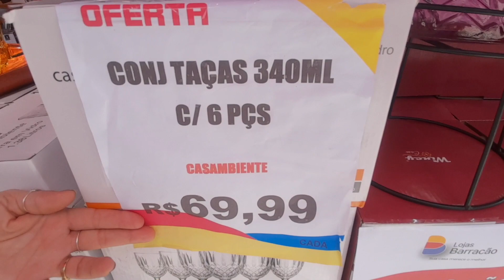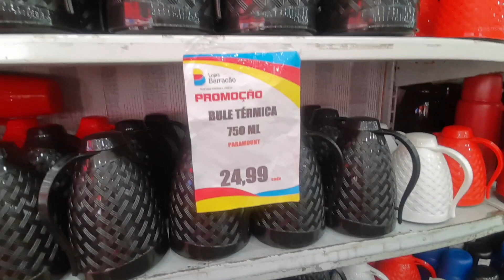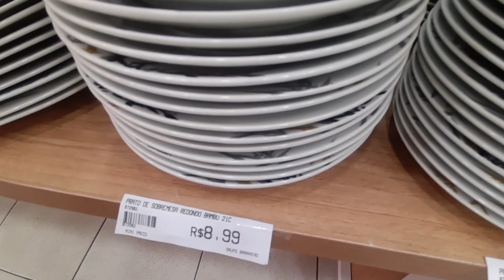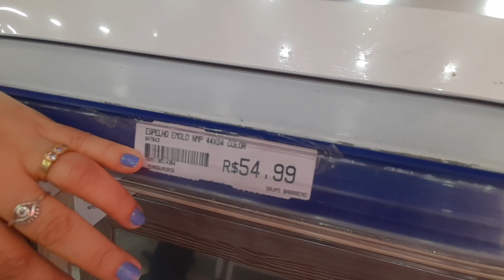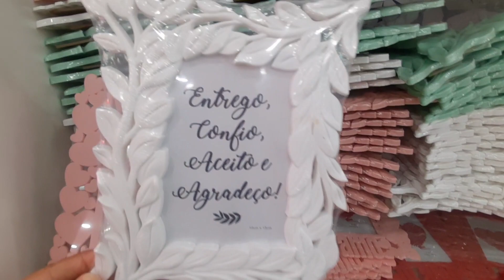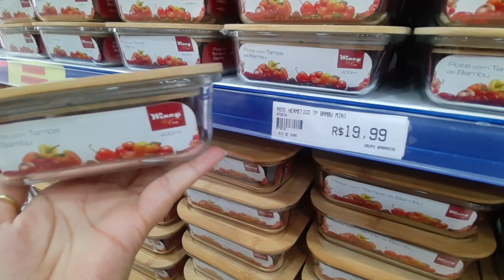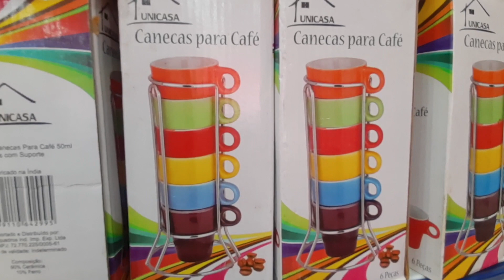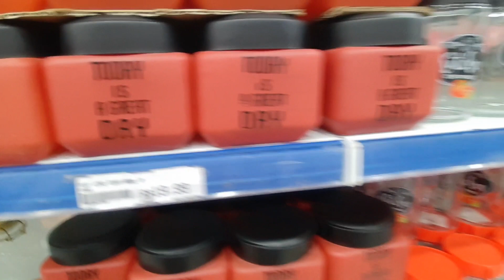PROMOÇÃO DE CAIR O QUEIXO SÓ NA LOJA DO BARRACÃO.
LINK do canal da Simone Martins.

A loja que gravei o vídeo.
R. Capitão Tiago Luz, 41 ao lado do McDonald's.Santo Amaro  São Paulo Capital.

A loja aceita todos os cartões de credito e parcela em 10 vezes sem juros a partir de 10,00 Reais  a parcela.

Espero que vocês gostem do vídeo tentei o máximo mostra os produtos mais importante da Loja.
E ser tiver muitos LIKES 👍👍👍👍 trago mais vídeos desta loja que eu gosto e isso não é públi.

Equipamentos usados.
Camer Cannon G7X Mark ll e Celular Motorola.
Editor iMovie.